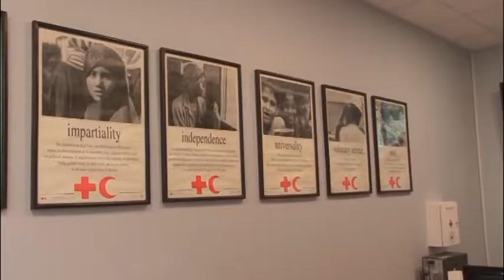Prijedor- Otvorene nove prostorije Crvenog krsta 29 6 2018